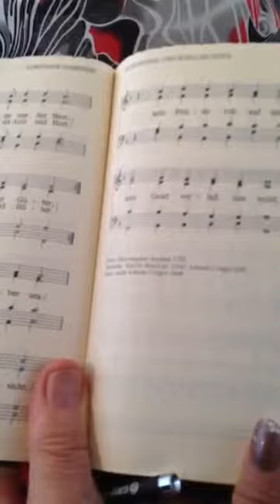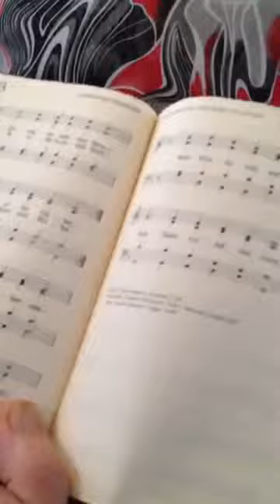AdventHaus Hamburg Germany